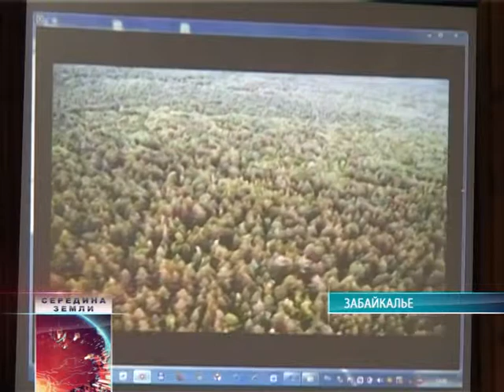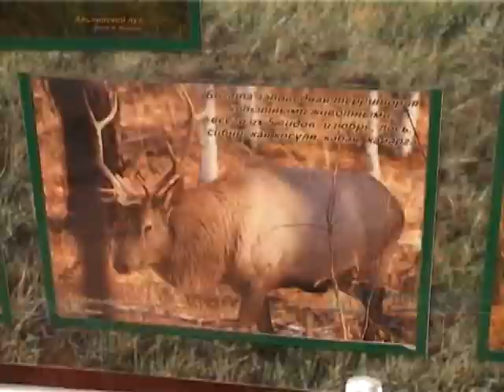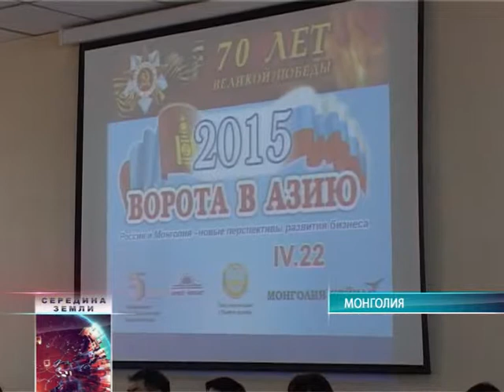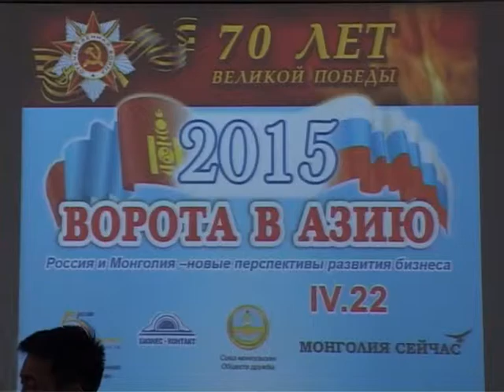Середина земли 23.04.15